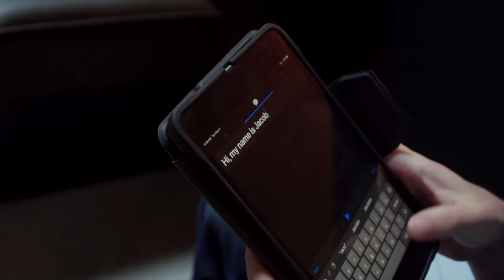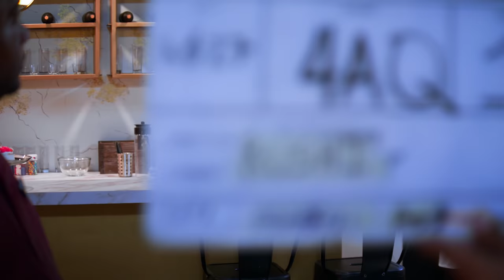Boss FIRES AUTISTIC Employee (Behind The Scenes) | Dhar Mann Studios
CHAPTERS:
00:00​   Behind-The-Scenes Footage
07:05   Bloopers
08:00   WATCH The Full Video